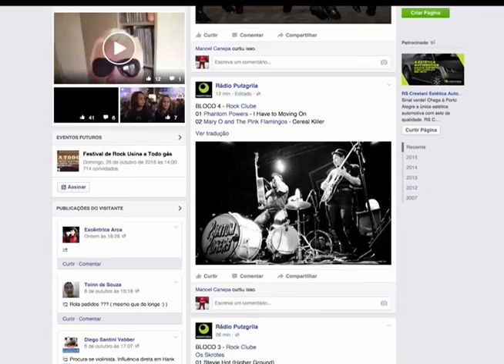Radar | 14/03/2016 - Kalunga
Som do grupo Kalunga.